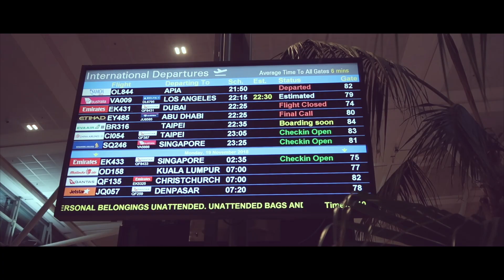KOREA TRIP: Intro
I've been gone for a while... after the trip, I took a few weeks off and finally, I've decided to go through the footage I filmed throughout the trip. Here is the first ~~ very short, I know :/

Background music composed myself specifically for these korea videos.